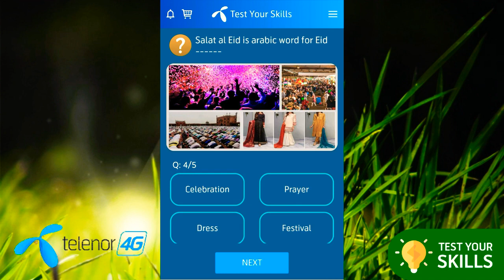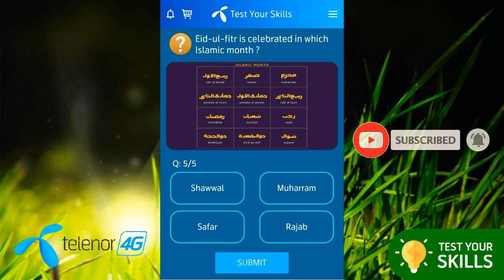Today My Telenor Questions - 26 May 2020 Telenor App Today Quiz - Test your skills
26 May 2020 Today My Telenor Questions -  Telenor App Today Quiz - Test your skills

"my Telenor Quiz play and win"

my telenor
mytelenorapp
quiz telenor app
Telenor 26 May
my Telenor app play and win mbs
play and win 26May
today 26 May 2020 play and win answers
my Telenor app play win 26may2020
my telenor app
my telenor
mytelenorapp
quiz telenor app
Telenor 26 May
my telenor app
my telenor
mytelenorapp
quiz telenor app
today 26May 2020 play and win ans
                          --- Note ---
The Image's or Pictures Shown in the video belongs to the Respected owners and I am noT the Owner of the Any Pictures showed in the video..!